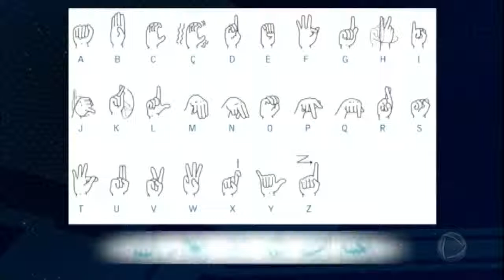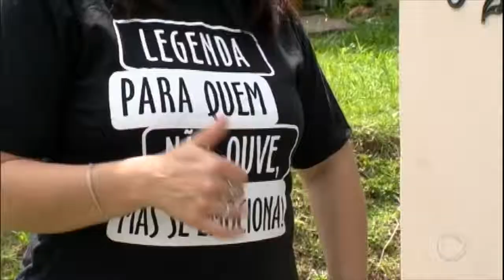Irmãos surdos ensina a linguagem de sinais para sua cachorrinha de estimação.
A Inclusão Ativa PCD divide com você esse vídeo muito bacana, sobre um animalzinho fofo que além de auxiliar pessoas cegas, agora vem para ajudar pessoas surdas em sua rotina. Isso mesmo um cachorrinho!

Lembre-se que unidos podemos quebrar as barreiras dos preconceitos e das discriminações!